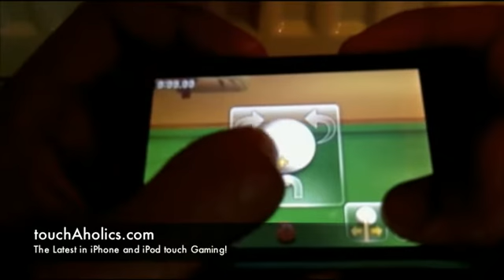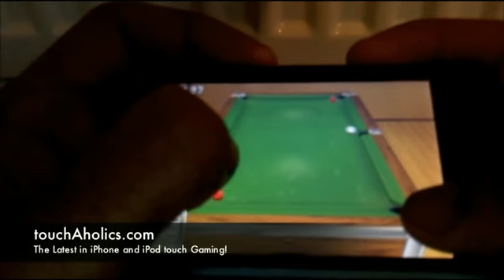Pool Ninja Hands-On Gameplay - touchAholics.com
We get a little sneak peak at another great pool title.